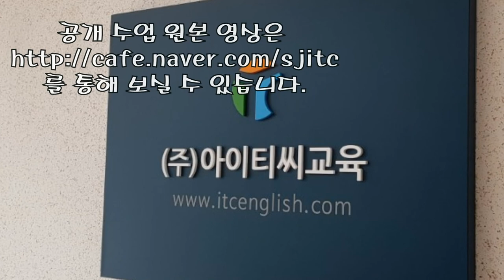입으로영어 ITC통역스쿨 [대세 브랜치] 2단계 초급(쇤부른)